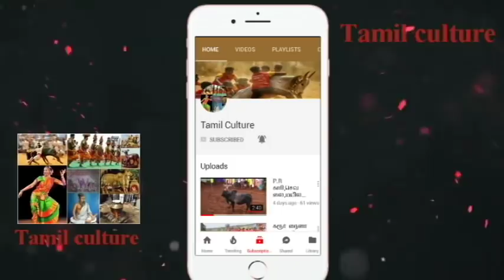அரண்மனை சிறுவயல் வடத்தில் A. வெள்ளாலப்பட்டி வீரர்கள் vs திருவாதவூர் அய்யம்பிள்ளை காரி காளை...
அரண்மனை சிறுவயல் வடமஞ்சுவிரட்டு 2018

1080p 720p manjuvirattu jallikattu HD UHD ultra HD jallikattu manjuvirattu vadamanjuvirattu vadam manjuvirattu araliparai .. vandi maadu panthayam..!! Subscribe My Channel and Get More Videos best jallikattu videos alanganallur jallikattu palametu jallikattu madurai jallikattu puthokoottai jallikattu theni jallikattu famous jallikattu best jallikattu videos and best manjuviattu videos and best jallikattu and best vadam manjuviattu famous vadam manjuviattu 2017 jallikattu and 2016 alanganallur jallikattu 2015 best jallikattu videos puthuiyathalamurai jallikattu videos and chennai merina jallikattu videos
Jallikattu videos
jallikattu melur
jallikattu Madurai
beta jallikattu
manjuvirattu videos
manjuvirattu 2017 videos 2018
manjuviattu kaalaikal
best manjuviattu
manjuvirattu bulls
2017 alanganallur jallikattu 2018
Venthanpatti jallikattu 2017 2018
Venthanpatti jallikattu
Venthanpatti jallikattu best videos
Palamedu jallikattu
p.r kaarikalai
p.r sevalai kaalai videos
p.r appu
p.r kaalai
pkm kaari
best vadam manjuvirattu videos
best vadam
vadam manjuvirattu 2018
2017 vadam manjuviattu
2017 best vadam manjuvirattu
2018 best vadam manjuvirattu
ucp
uranganpatti jallikattu
uranganpatti manjuvirattu
vellalur nadu
sivagangai manjuvirattu
sivagangai jallikattu
thiupathur jallikattu
mathagupatti jallikattu
melur
கல்லல் மஞ்சுவிரட்டு, திருவாதவூர் வடம், சிறுசெங்குழிப்பட்டி வடம் 2018, சிவகங்கை வடம் 2018, கோவிலூர் வடம் 2018,
Jallikattu video 2018, Manjuvirattu video 2018, Best jallikattu bulls, Tamilnadu best jallikattu maadu, Best jallikattu kaalai, Vadamanjuvirattu video 2018, Madurai jallikattu video 2018, Sivagangai